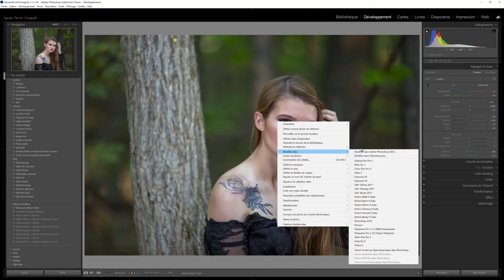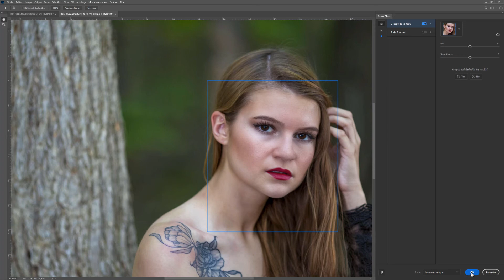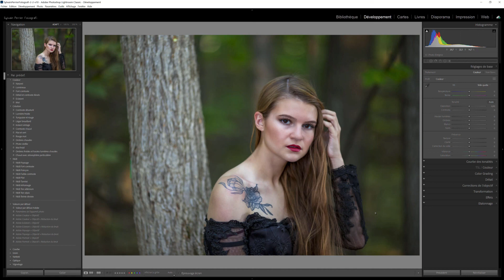Effet lissage du visage en 5 secondes avec Photoshop 2021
Pas besoin d'être expert pour réaliser un lissage du visage vite fait avec Photoshop

Modele; Véronique Jémus-Gauthier - @vero_j.xo

Formation Lightroom
FORMEZ-VOUS RAPIDEMENT ET RENDEZ VOS PHOTOS EXCEPTIONNELLES !

Cours de photographie privé ou semi-privé
– POUR BIEN DÉBUTER EN PHOTO.

Atelier photo créative
«PROMOUVOIR LA PASSION»
VISE À INSPIRER DE NOUVELLES PERSPECTIVES

Sylvain Perrier Fotografi
DÉCOUVREZ MES CRÉATIONS PHOTOGRAPHIQUES